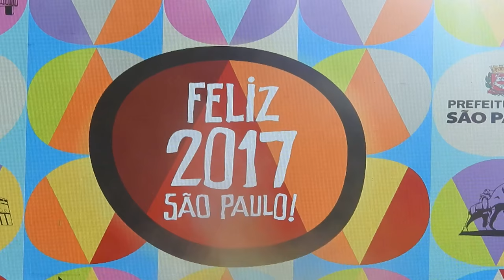Daniela Mercury - O Canto da Cidade (Réveillon na Paulista)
Show da cantora Daniela Mercury no Reveillón da Paulista, em São Paulo.